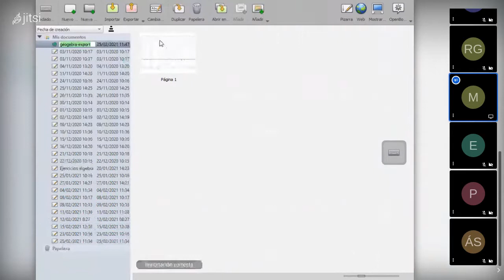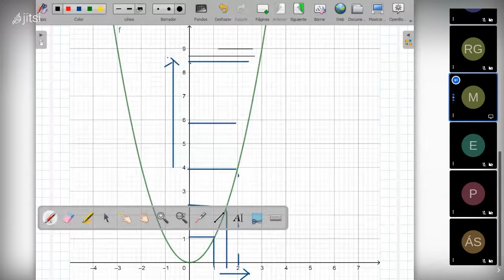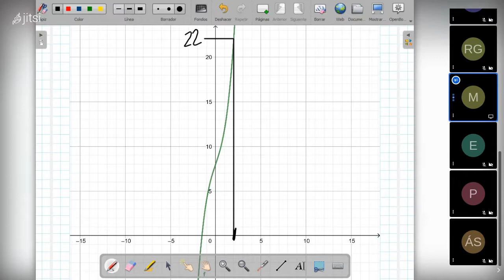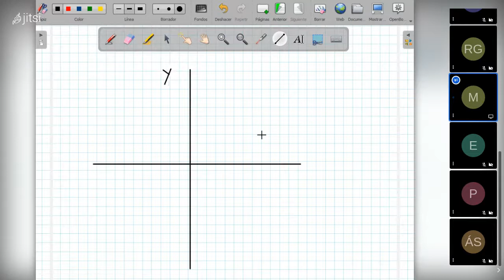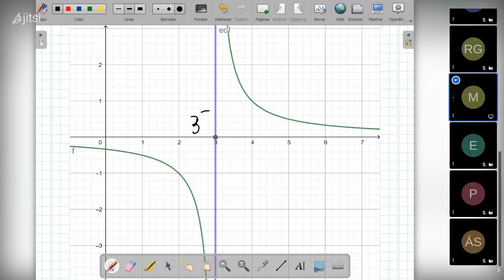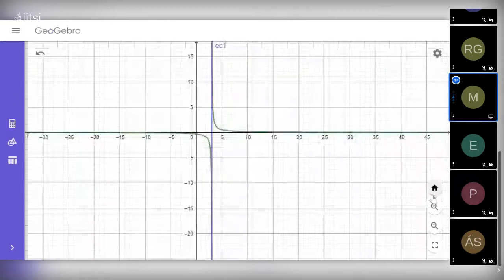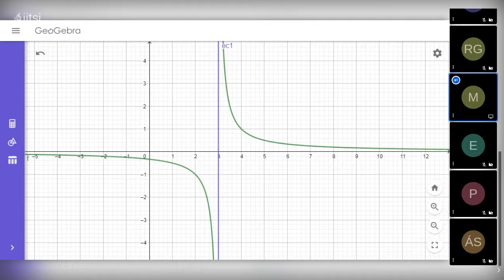1ccarmenconde on 2021 02 25